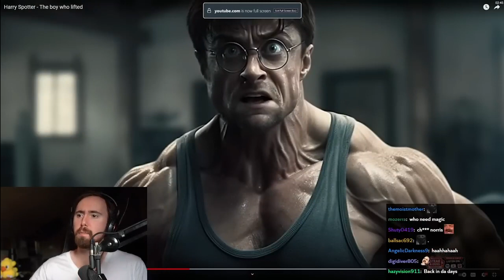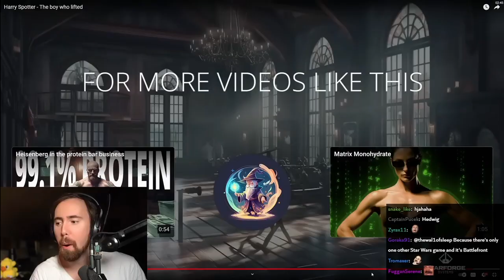Asmongold Reacts to Harry Spotter The Boy Who Lifted 1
New project cheak it out!